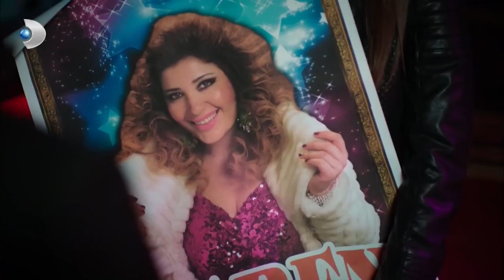Karlos ve Yaren Renk Tartışmasına Giriyor! - Ulan İstanbul 19. Bölüm